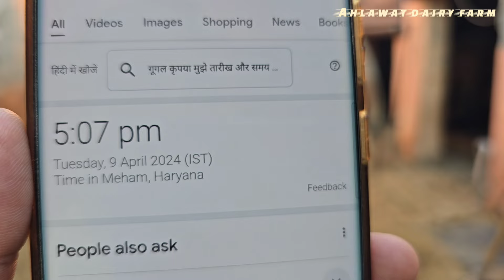👍For Sale Elite#Haryana Breed👍15 KG Ready 9812158812🙏AHLAWAT DAIRY FARM 🙏